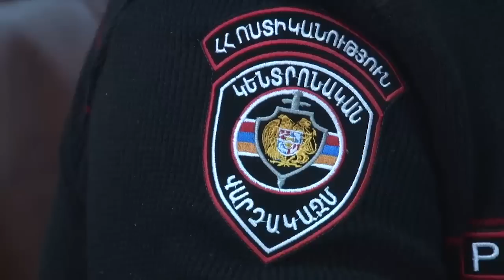Ընդունելություն ՀՀ ոստիկանությունում